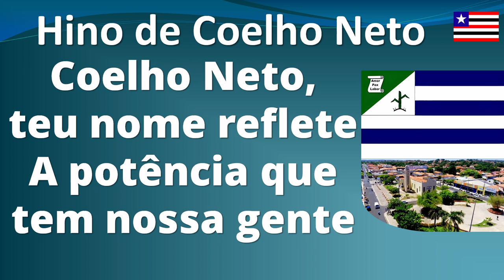Hino Oficial da Cidade de Coelho Neto, Maranhão - COM LETRA GRANDE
Hino e Bandeira Oficiais da Cidade de Coelho Neto, Maranhão - Com Letra Grande

LETRA: José Sampaio de Oliveira
MELODIA: J. Carlos Gomes

00:00 Coelho Neto terra querida
Grande é a tua localização
À margem esquerda do Rio Parnaíba
Fronteira leste do Maranhão

00:28 No teu seio de imenso progresso
A indústria brotou de repente
Coelho Neto, teu nome reflete
A potência que tem nossa gente

00:45 Recebes, cidade querida
De nossa vida todo ideal
Por tua gente serás protegida
Com civismo, paz e moral!

01:02 És tão simples por tua modéstia
Tão grande são tuas tradições
E teu povo fraterno e honesto
Alegria tem em seus corações

01:19 Os teus lindos campos molhados
Florescem sob este Céu escuro
E a semente dos antepassados
Seja fruto em nosso futuro

01:37 Recebes, cidade querida
Por tua gente será protegida